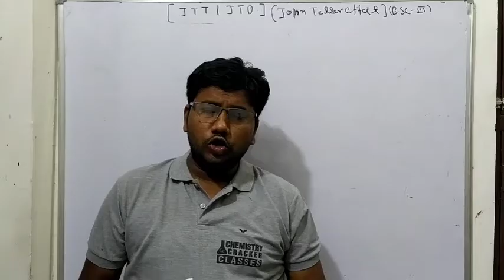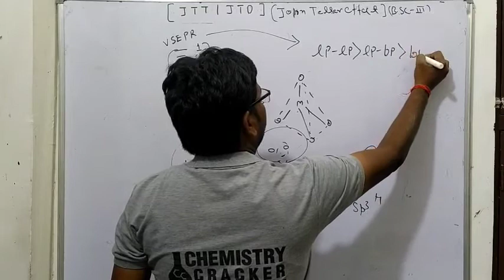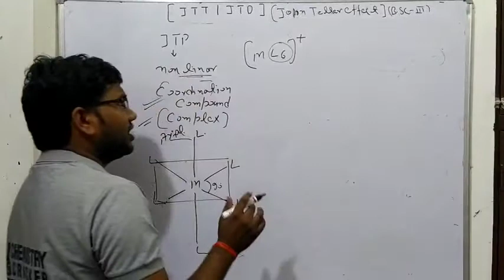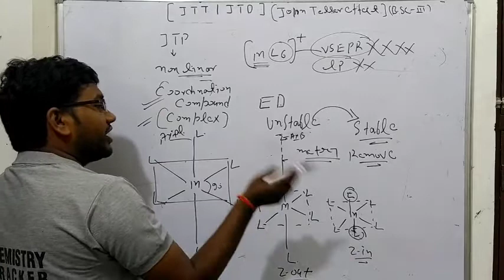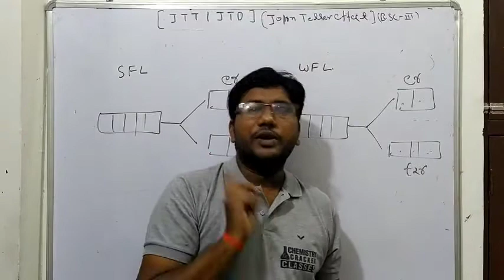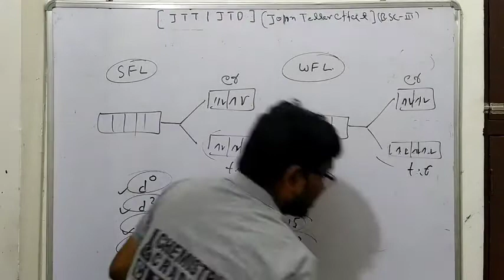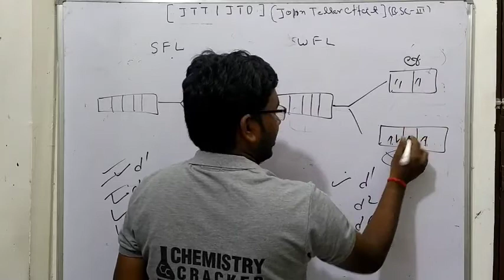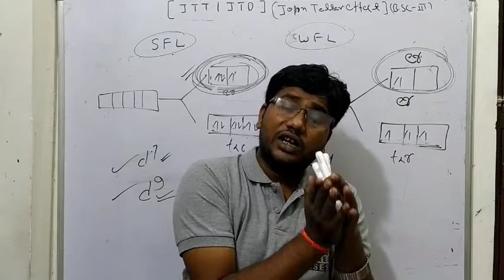jahn teller distortion JTD JTT BSC_3 INORGANIC CHEMISTRY AGRA DBRAU UNIVERSITY BY ANIL SIR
Online classes Bsc students